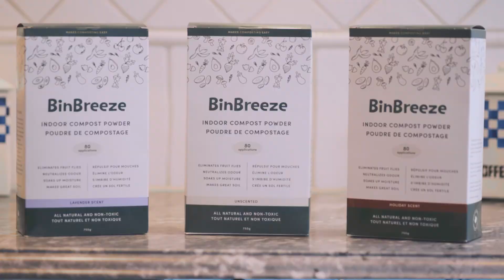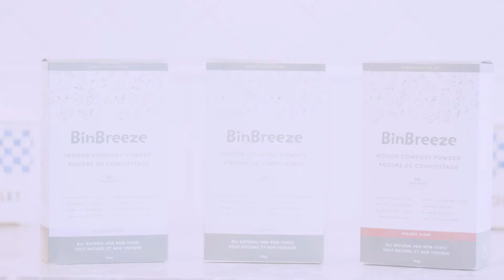BinBreeze | How It Works | Vancouver Video Production | Citrus Pie Media Group